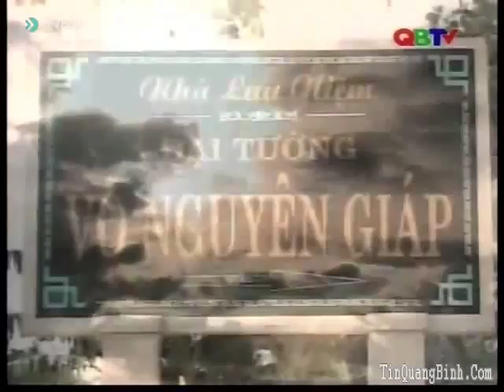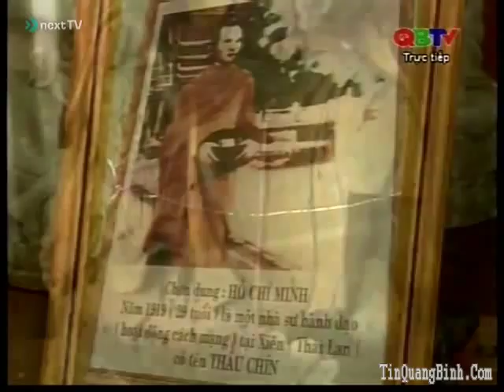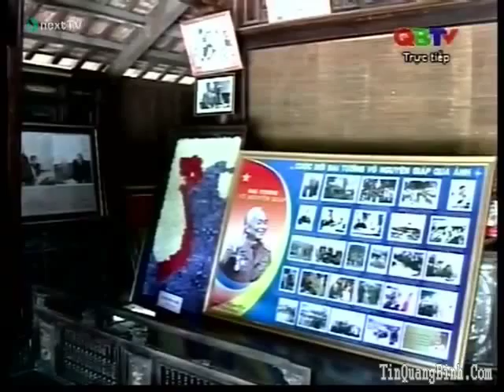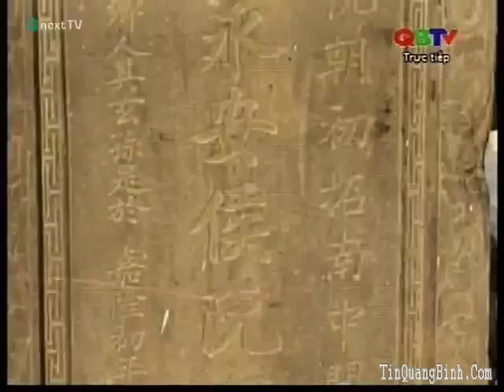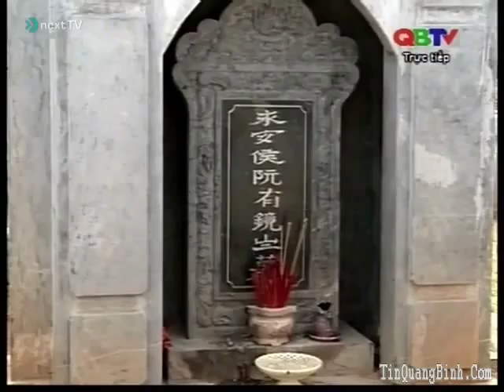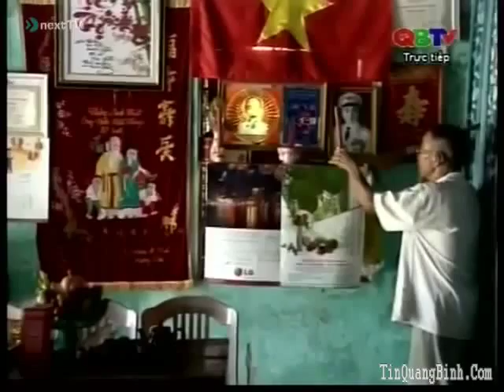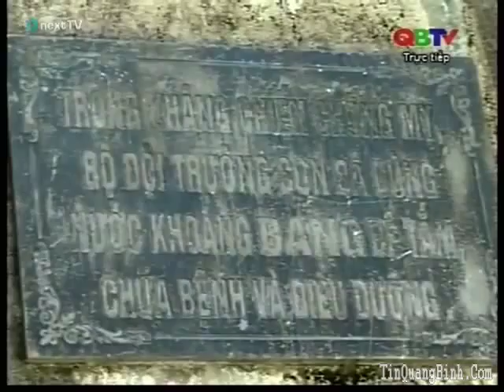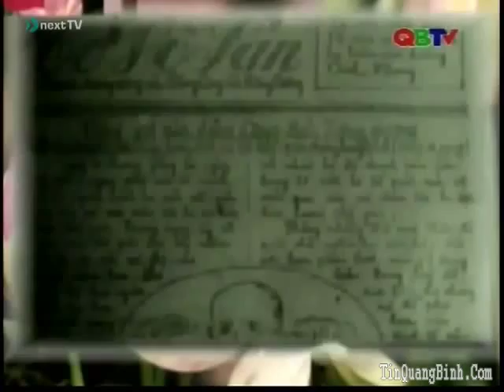Đua thuyền trên sông Kiến Giang 2015